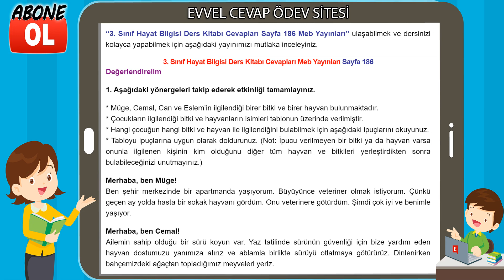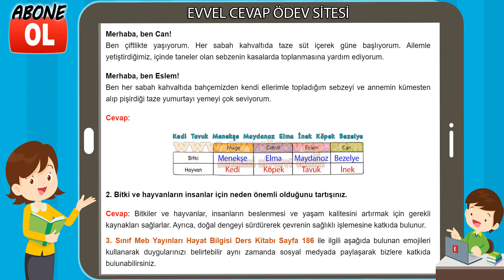3. Sınıf Hayat Bilgisi Kitabı Cevapları Meb Yayınları Sayfa 186